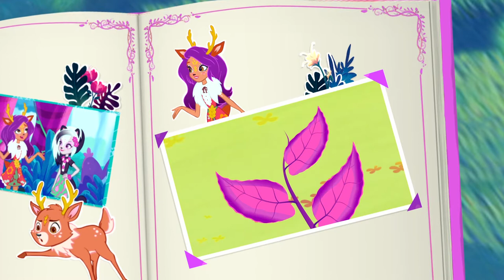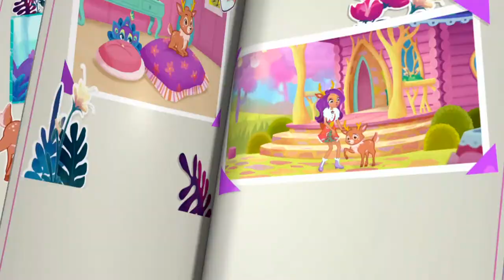ENCHANTIMALS BUCH #3 GANZE FOLGE: Lerne Rehmädchen Danessa und Sprint kennen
Leiste Fuchsmädchen Felicity Fox Gesellschaft, wenn sie aus dem Buch der Enchantimals vorliest und Rehmädchen Danessa Deer und ihren besten Tierfreund Sprint vorstellt.  Sie kümmern sich immer um ihre Freunde genauso wie um die Natur. Erfahre mehr über die Echantimals und ihre wundervolle Welt, wo das Motto lautet: Wir halten für immer zusammen!

Eine Gruppe liebevoller Mädchen, die mit ihren besten Tierfreunden auf eine ganz besondere Weise verbunden sind und mit ihnen sogar einige Eigenschaften teilen. Sie leben zusammen in einer fantastischen Welt, in der hinter jeder Ecke Spaß und Abenteuer warten! Eine Welt, in der Freundschaft alles möglich macht.